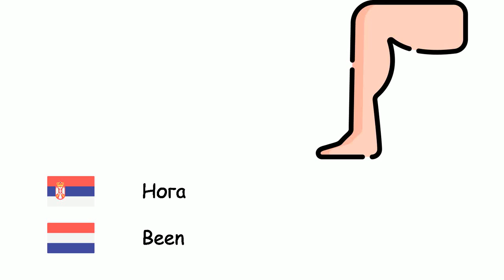Удови (Холандски језик) (sr-nl)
Fone TV
sr-nl-26
Ledematen (Nederlands)
Шака - Hand
Стопало - Voet
Око - Oog
Нос - Neus
Уста - Mond
Језик - Tong
Уво - Oor
Коса - Haar
Обрва - Wenkbrauw
Брада - Kin
Образ - Wang
Врат - Nek
рука - Arm
Раме - Schouder
Прст - Vinger
Нога - Been
Пета - Hiel
Ручни зглоб - Pols
Лакат - Elleboog
Палац - Duim
Наил - Nagel
Трепавица - Wimper
Трбух - Buik
Леђа - Borst
Назад - Rug
Реп - Staart
Брада - Baard
Зуб - Tand
Усне - Lippen
Чело - Voorhoofd